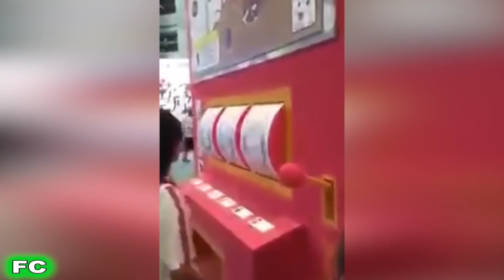Best FAILS & Funny Videos ★ August 2016 Compilation ★ FailCity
Most funny videos latest